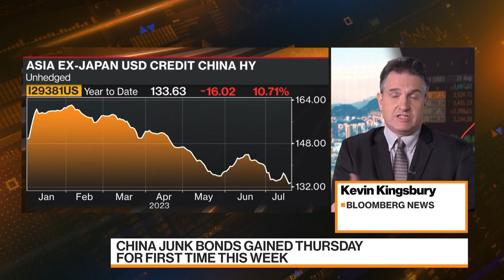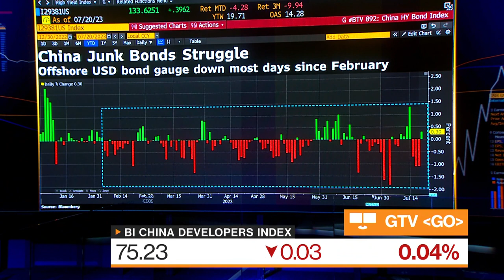Wanda Says It’s Finalizing Asset Disposal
Property firm Dalian Wanda Group rallied by a record Thursday in credit markets as a key unit told some creditors it’s finalizing an asset disposal to help pay down a dollar bond due in just days. Kevin Kingsbury reports on Bloomberg Television.